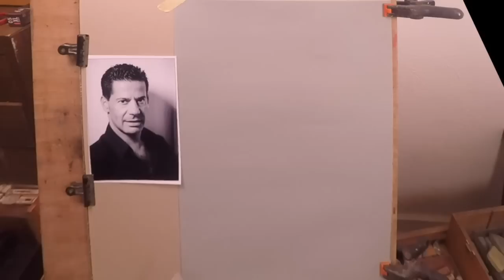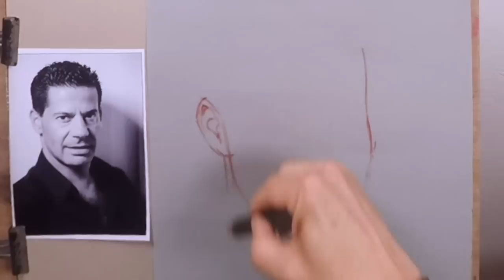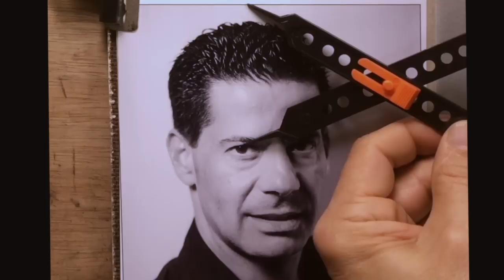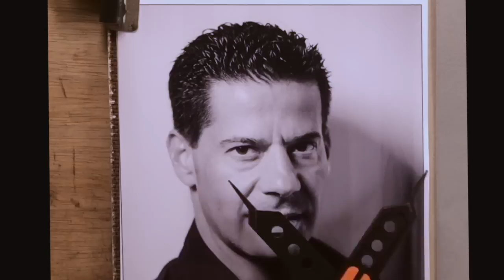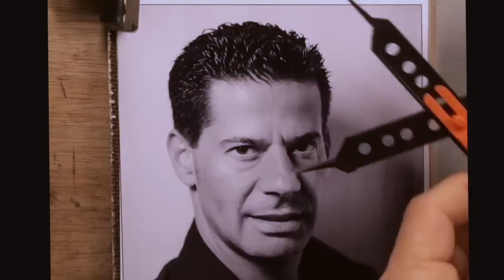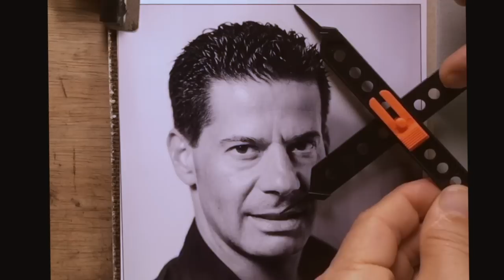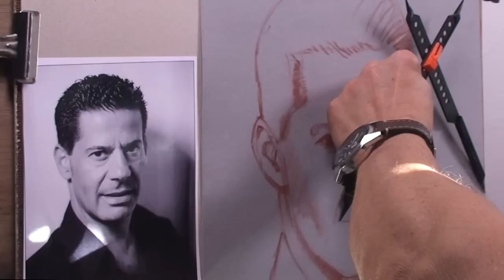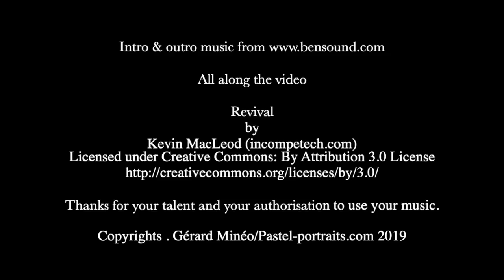Comment réussir son esquisse à coup sûr!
Dans cette vidéo, je vous montre grâce à un outil simple et pas cher, comment réaliser une esquisse ressemblante à tous les coups.
En suivant mes conseils, vous ne pourrez plus rater le point de départ de votre portrait.
En effet, si les proportions de votre esquisse sont fausses, soit votre portrait sera raté, soit vous devrez passer un temps fou à récupérer les erreurs en cours de route, entrainant de facto une surcharge de pigments sur votre support et donc sa fragilité par la difficulté à le fixer efficacement.
Si vous avez des questions, utilisez les commentaires et je vous répondrai le plus rapidement possible.

Lien vers le site où j'ai acheté mon multiplicateur ou " diviseur proportionnel :
En fait j'ai fait une erreur dans le prix qui était en fait de moins de 40€ quand je l'ai acheté.

Pendant la vidéo:
Revival